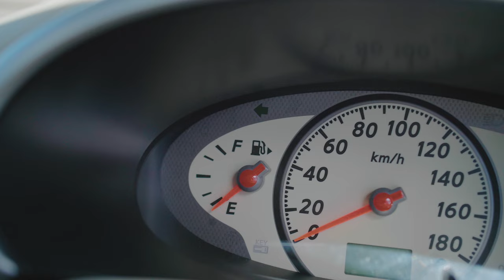William Waiirua x Queen x Hātea Kapa Haka - Te Reo Bohemian Rhapsody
William Waiirua got more help from Hātea Kapa Haka than he bargained for when his car broke down... For more Queen, check out this playlist

Arrangement is by David Tapene.